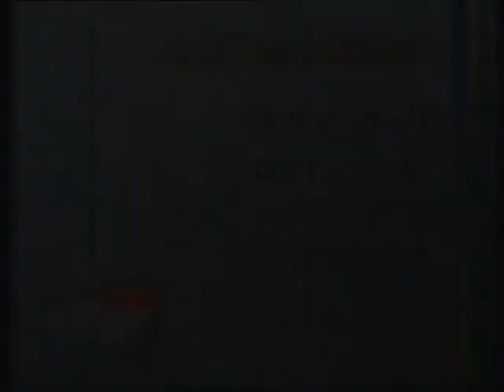Kihívás - Választási vitaműsor (1998.05.20.) Pécs TV